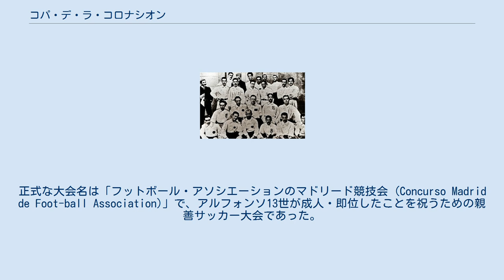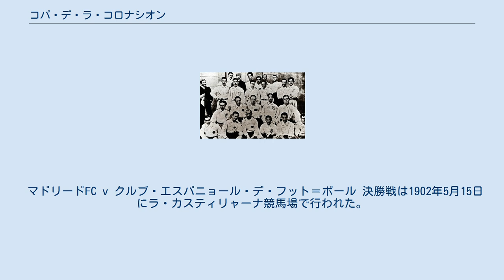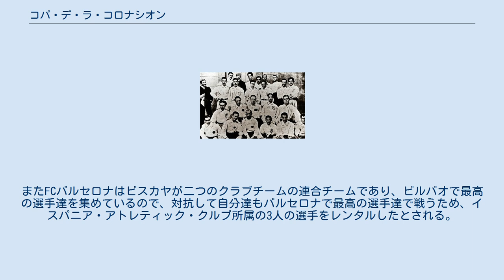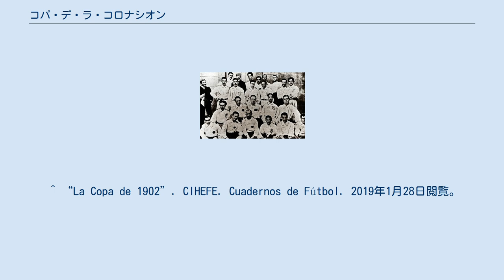コパ・デ・ラ・コロナシオン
コパ・デ・ラ・コロナシオン (西：Copa de la Coronación)は、1902年5月13日から5月16日の間に開催された、スペインのサッカー大会である。
正式な大会名は「フットボール・アソシエーションのマドリード競技会 (Concurso Madrid de Foot-ball Association)」で、アルフォンソ13世が成人・即位したことを祝うための親善サッカー大会であった。
スペイン全国規模としては最初の大会であり、一定の成功を収めたため、翌年以降も年1回の頻度で全国サッカー大会を行うことが主催者によって決められた。
その大会というのが、コパ・デル・レイのことである。
 マドリードでの競技会は1902年5月13日から16日にかけて行われ、クルブ・ビスカヤが優勝した。
彼らはビルバオの2つのクラブチーム、アトレティック・クルブとビルバオ・フットボール・クルブの選手達の混成チームであった。
翌年ビルバオFCはアトレティックが吸収したとされているため、ビルバオFCも混成チームも1903年までしか記述は残っていない。
よって優勝杯はアトレティック・クルブ博物館に現在も保存されている。
スペインサッカー連盟は、この大会をコパ・デル・レイの正史に含めていないが、しかしアトレティック側はこれが自分たちの最初のタイトルだとしている。
 1902年当時はまだスペインサッカー連盟は存在しておらず、当然スペイン全国規模のサッカー大会も無かった。
同じクラブ内での社交的な試合、または近くにあるチームとの試合などがほぼ全てであり、地域レベルの大会を開催する程度が限界で、国の規模で行うのは単なる幻想であった。
 ただしサッカーの人気自体は非常に高まり、競技者は増加していた。
その中に(ソシエダ) マドリード・フット＝ボール・クルブの創設者の一人である、フアン・パドロス氏がいた。
彼はクラブ上層部と話し合い、スペインに現存する大部分のクラブを集めた選手権の開催、これをボルボン朝のアルフォンソ13世がスペイン1876年憲法に則って国王に即位する日を祝う、イベント群の一環として行うことを提案した。
 この憲法においては、王位継承権者は出生してから成年(16歳)になるまでの間、絶対に玉座に座る事は許されない。
そして1902年5月17日とは、まさにアルフォンソ13世がその16歳の誕生日を迎える日であったので、それに合わせて開催できるよう計画された。
 マドリードFCは1902年3月6日に創設された。
マドリード出身の会長の兄弟であり、またサッカーの普及にもよく尽くしていたカルロス・パドロス氏が大会開催に関して、その準備・運営・告知の職務を担った。
大会名は当初、クラブの所在地そのままに「マドリードのフットボール競技会」と仮に呼称されたが、それはスペインで最良のクラブを招き、我こそは他と違うと証明する機会だと伝えるものであった。
 このマドリード人たちの発想は、先立つ1901年12月にバルセロナの総合スポーツクラブ、イスパニア・アトレティック・クルブ会長であるアルフォンソ・マカヤ氏の提唱で創設された「フットボール・カタルーニャ選手権 (Campeonato de Cataluña de Foot-ball)」、通称「コパ・マカヤ」の規模を越えることを目指したものであり、また競技会というよりは社交パーティーの性質でマドリード市内で行われた他のイベントを凌駕していた。
いったん競技会開催の告知がなされると、スペイン全土からすぐに多くのチームが出場手続きをした。
 運営組織兼出場チームとしてマドリードFC、ニュー・フット＝ボール・クルブがマドリードから出場。
ビルバオからは、ビスカヤ・アトレティック・クルブとビルバオ・フット＝ボール・クルブが参加したが、最終的にこの2クラブは一時的に合体して「ビスカヤ」を名乗った。
 カタルーニャからは前述のコパ・マカヤ参加実績のある5クラブが招待されたが、最終的に州を代表して参加したのはフット＝ボール・クルブ・バルセロナとクルブ・エスパニョール・デ・フット＝ボールの2つであった。
他の3クラブでは、クルブ・ウニベルシタリ・ダ・バルセロナが学生だけで構成されており、試験期間中である事を理由に断った。
イスパニア・アトレティック・クルブとカタラー・フット＝ボール・クルブは遠征費用が無い事を訴えた。
 以上、5チームが公式に大会に参加することとなった。
 パドロス兄弟はアル...